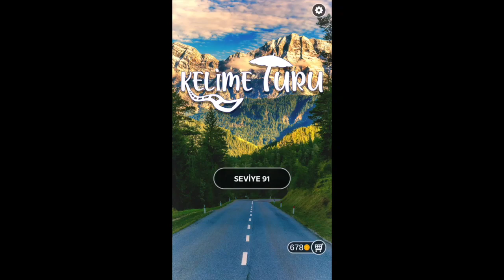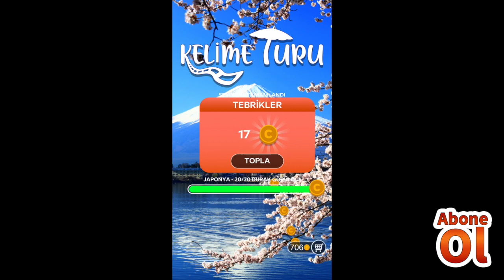KELİME TURU JAPONYA SEVİYE 91 92 93 94 95